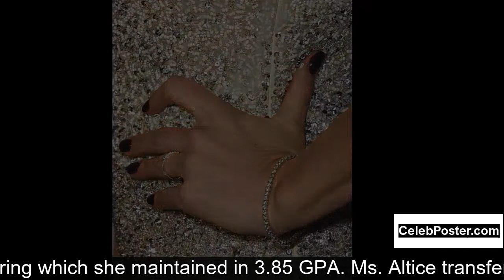Summer Altice biography